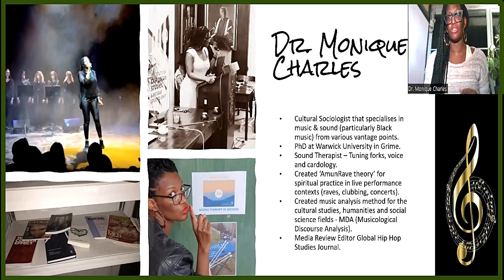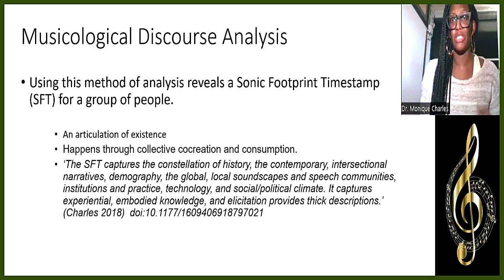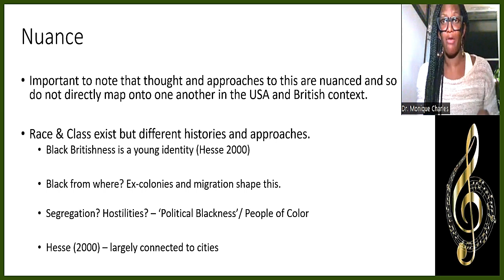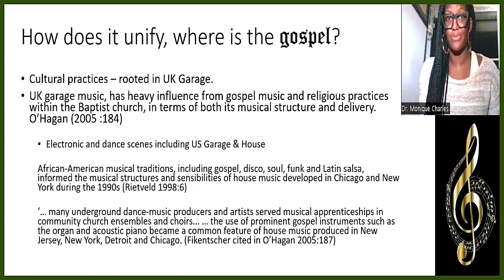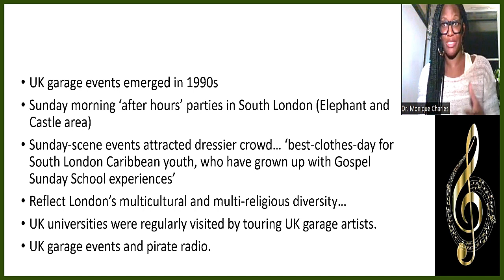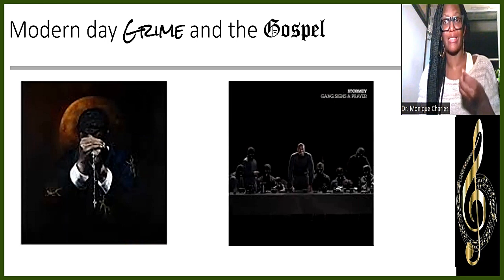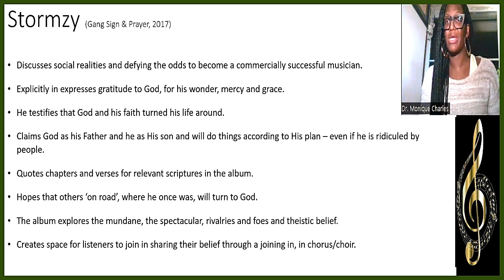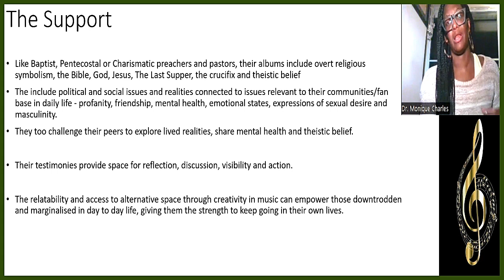"Gospel & Grime Music", Dr Monique Charles, Lecturer Professor, University of West London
Special Guest Lecturer: Dr. Monique Charles - University of West London
Event: Professor Silvester Henderson & the Los Medanos College's 27th Gospel Celebration Concert
Date: 5/7/2022